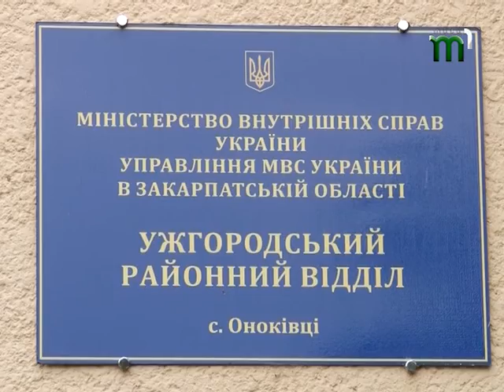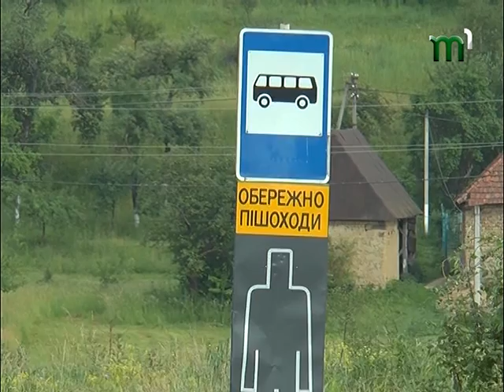Пішохід, що став калікою після страшої аварії, ніяк не доб’ється справедливості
Без права на правду. Півроку тому в селі Нижнє Солотвино на Ужгородщині трапилася ДТП за участі пішохода. Чоловіка з численними травмами доставили в лікарню, де два тижні він провів у комі, потім три місяці в реанімаційному відділенні. Водій своє вини не визнає, а слідство і досі не завершилося. Рідні переймаються, що справу хочуть спустити на гальмах. Що ж там було насправді дивіться у спеціальному репортажі.